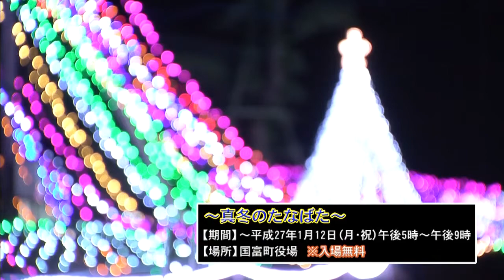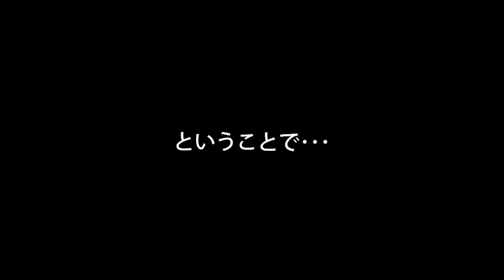奇想天外！「おばばーズの勝手に地元ＰＲ 宮崎を愛する規格外のおばちゃん達が、勝手に地元をＰＲ！国富町イルミネーション編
《おばばーズの勝手に地元ＰＲ》１２月２４日（水）ＯＡ
宮崎を愛する規格外のおばちゃん達が、勝手に地元をＰＲ！国富町イルミネーション編

レポーター：おばばーズ
スタジオ出演：木村つづく、萩原望、佐藤利洋（ちきんなんばん）、久保雪